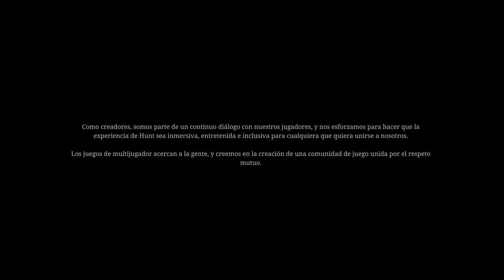Un día duro en HUNT: SHOWDOWN #4 🤠🧟 con Menos Trece y Sr.Serpiente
Volvemos a los shooters, esta vez con Hunt Showdown, un juego en primera persona PVP sobre cazarrecompensas con elementos de PVE.